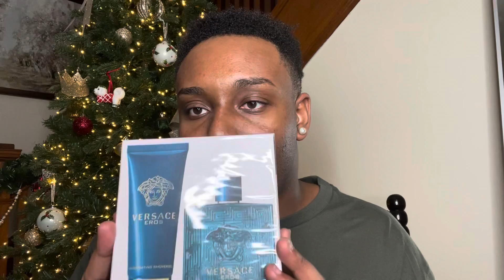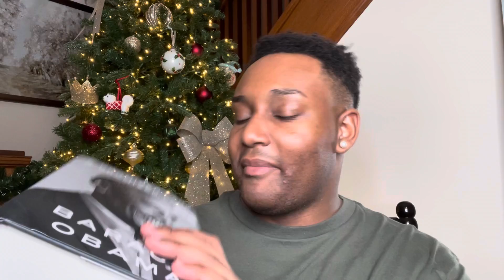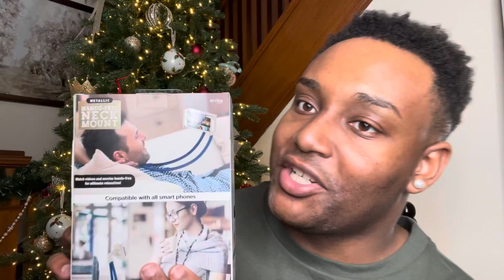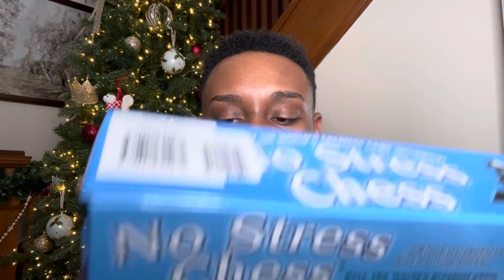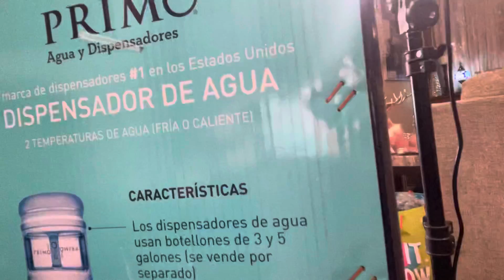What I got my boyfriend for Christmas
Everything I got my boyfriend for Christmas this year!

Intro by @joshhershey on instagram!! Get your intros done by him. He’s so fast and good at what he does. Literally so happy right now